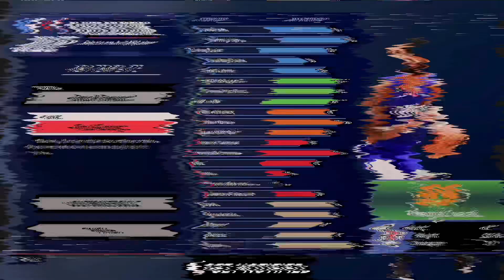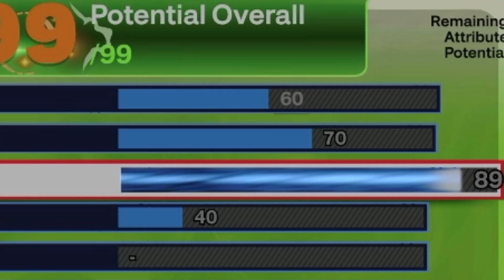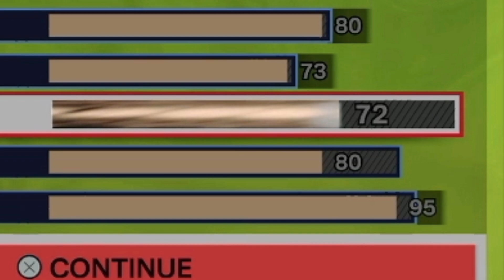PRIME PAUL GEORGE “PG-13” BUILD is A BULLY in NBA 2K24!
ItzMani3p

💥If you are entertained in anyway go ahead and 👍🏽 the video‼️